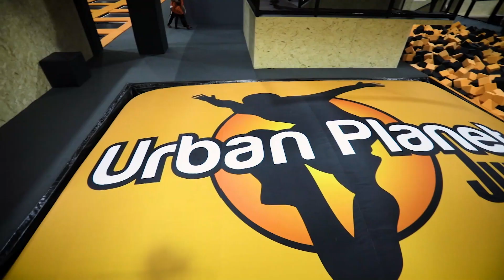Salta por una buena causa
El próximo 25 de junio, Helios y Urban Planet se unen en la iniciativa SALTA X UNA BUENA CAUSA y para estrenar esta acción Urban Planet abrirá sus centros en toda España con una tarifa especial de 9 euros por hora de salto.

La recaudación de ese día irá destinada a la Fundación ATRESMEDIA para la creación de áreas de adolescentes en diferentes hospitales de España.  Tú también puedes colaborar saltando por esta buena causa y comprando tu entrada de manera anticipada